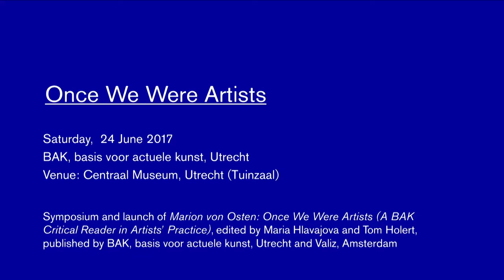Tom Holert - Figures and Figurations of Production - lecture - 24/06/2017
Contribution to Once We Were Artists, a symposium and launch of Marion von Osten: Once We Were Artists (A BAK Critical Reader in Artists’ Practice), edited by Maria Hlavajova and Tom Holert, published by BAK, basis voor actuele kunst, Utrecht and Valiz, Amsterdam. 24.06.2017 at Centraal Museum, Utrecht.